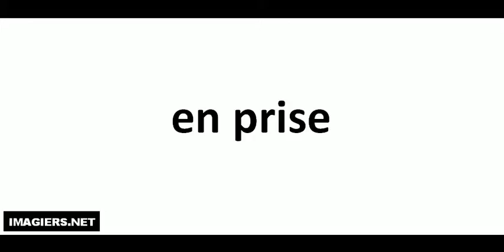Pronuncia corretta = en prise